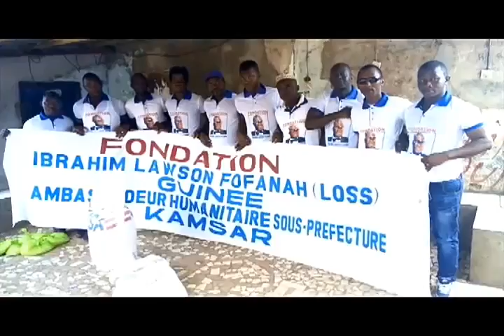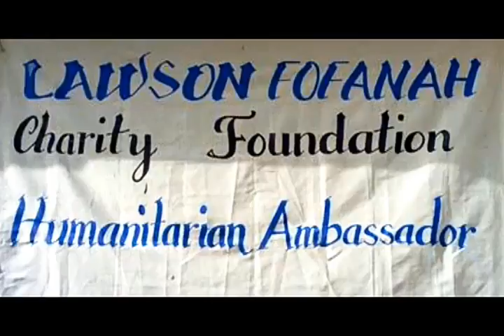DJEMORY DIABATÉ | Kognoumalon Lawson Loss Fofana | Official Video 2017 | By Dj IKK